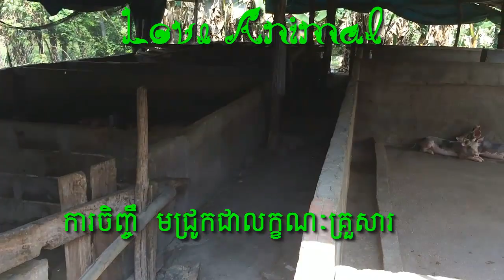Husbandry of Pigs with cleaver farmer | Love Animal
Welcome to Love Animal Channel!
This Video will show about the way Husbandry of Pigs .